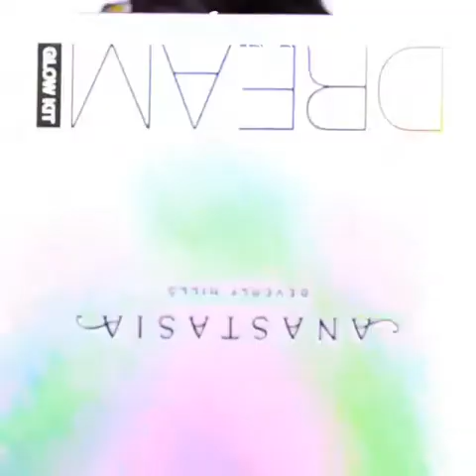Novo delineador " theclickflick " | Jamie Kyle jonsions Wesley Benjamin carter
Song 🎧 Pabllo Vittar - K.O ( oficial song )